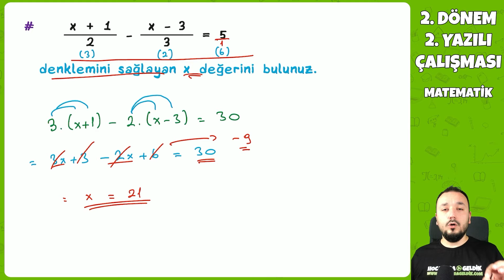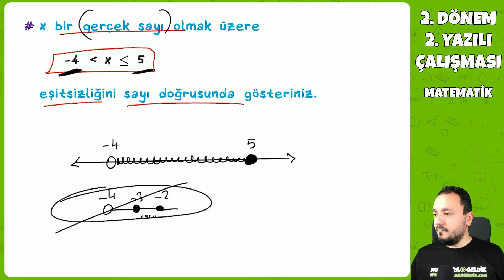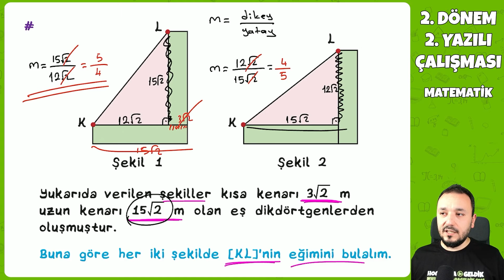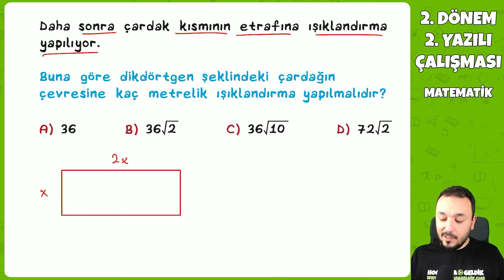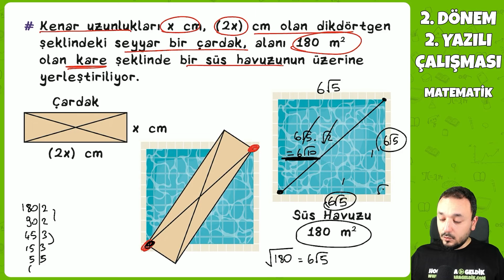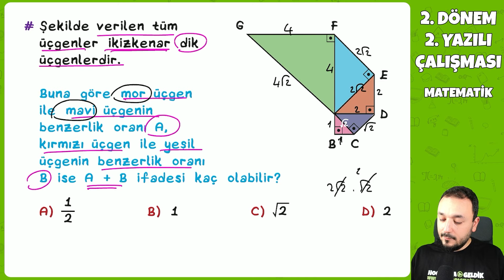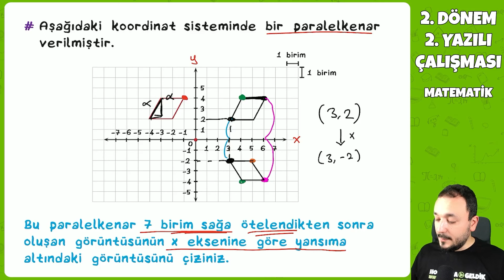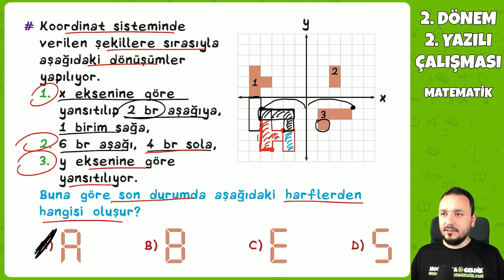8. Sınıf 2. Dönem 2. Yazılı Hazırlık | Matematik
8. Sınıf MATEMATİK Yazılı Hazırlık Videosu sizlerle! 💥
Ders Başarın İçin Yeni Yazılı Sınav sistemine göre hazırladığımız ''Yazılı Hazırlık videoları'' ile yanınızdayız!
📌2. Dönem 2. Yazılı Hazırlık Çalışması ( 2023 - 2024)
PDF dokümanı linkten indirebilirsiniz.👇🏻